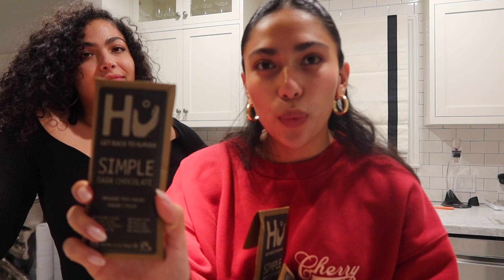SINGLE SISTERS ON VALENTINES DAY (cooking edition)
What better way to spend valentines day than making dinner with your sister lol. We kinda killed it